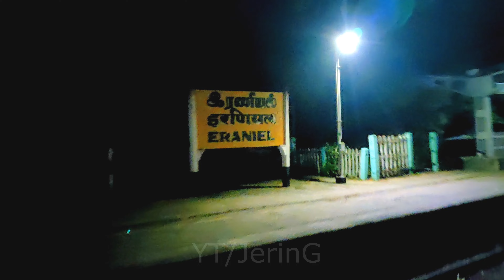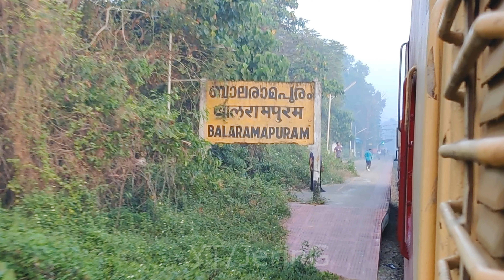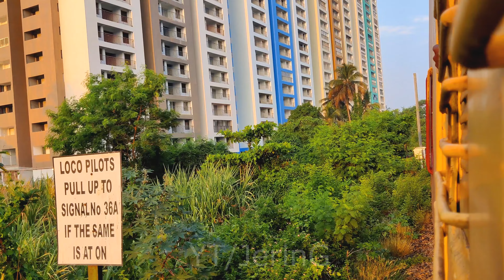Part-1 Journey on WDM3A Madurai Punalur Express from NAGERCOIL to TRIVANDRUM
Nagercoil Junction to Trivandrum Central Train Journey on Madurai Punalur Express with Ernakulam WDM3A Twins
16729/Madurai - Punalur Express
மதுரை - புனலூர் விரைவு வண்டி     मदुरै - पुनलूर एक्सप्रेस
MDU/Madurai Junction -- PUU/Punalur

Distance: 411 km

Departs @ 23:25 pm
MDU/Madurai Jn

Arrives @ 10:20 am
PUU/Punalur

Loco

MDU-NCJ
RPM/WAP-7

NCJ- PUU
ERS/WDM-3A/twins

PS: Thumbnail refers to 16729 as the last train with Diesel traction. Recently Trivandrum Punalur Express has been extended to Kanyakumari. Hence there are 2 Diesel Hauled trains  on this section!